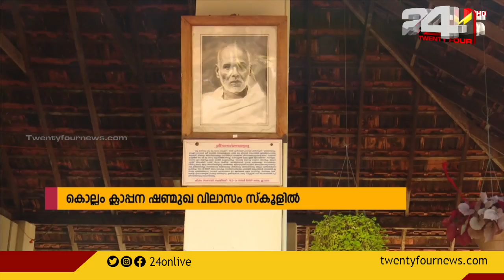മൺമറഞ്ഞ മഹാരഥന്മാർക്ക് വ്യത്യസ്തമായ ആദരമൊരുക്കി കൊല്ലം ക്ലാപ്പന ഷണ്മുഖ വിലാസം സ്‌കൂൾ